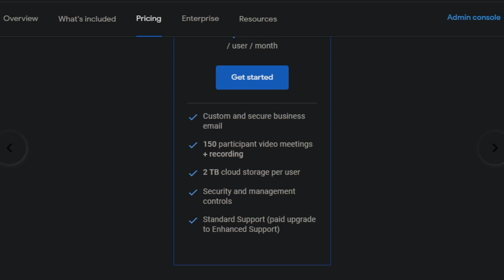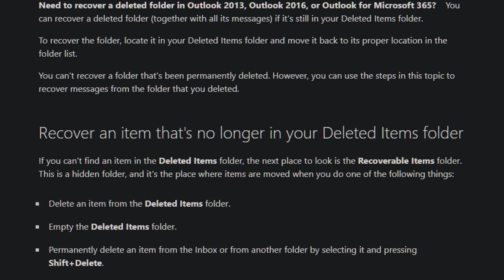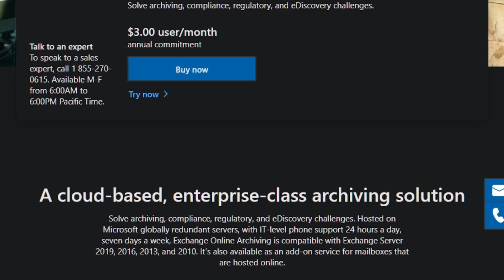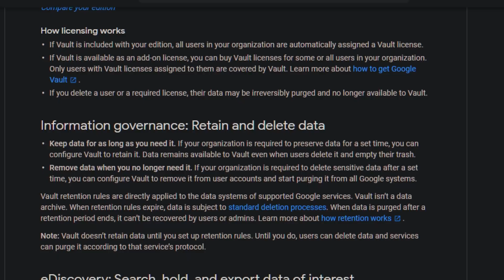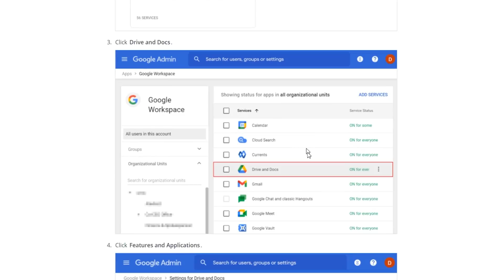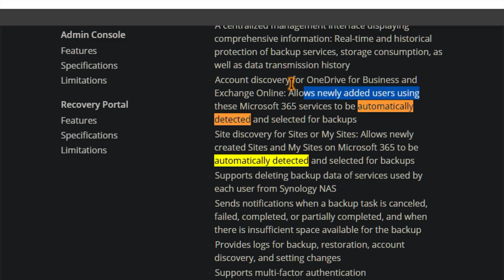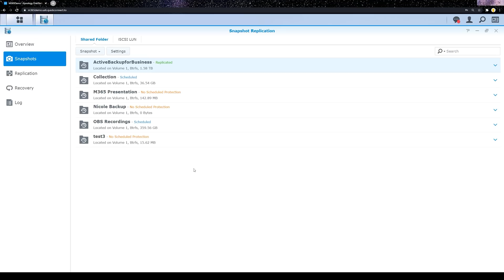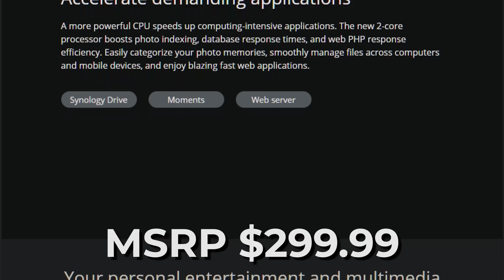Why You SHOULD Backup G Suite/MS 365 With Synology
Hope you enjoyed! ~ Editor Amber